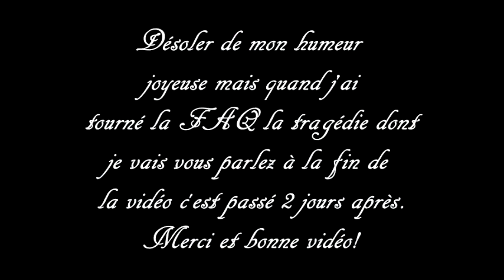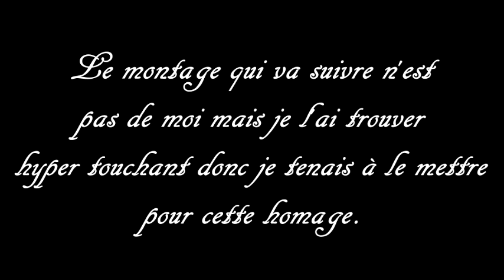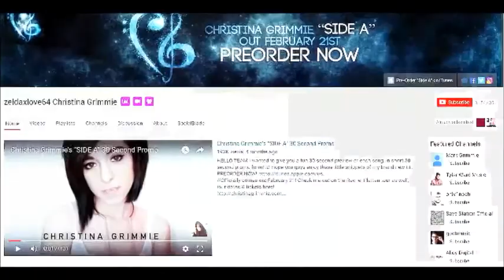RÉPONSE F.A.Q + HOMMAGE CHRISTINA GRIMMIE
Hello tout le monde! On ce retrouve pour la vidéo réponse F.A.Q et pour annoncer une triste nouvelle.

Pour me soutenir et pour m'aider à avoir un meilleur matériel pour une meilleur qualité donc plus de plaisir tu peu aussi faire des dons PayPal

Allez me suivre aussi sur mon compte Twitter: @Yioyiot30 Instgram:Eliott85 Ask: @Yioyiot30 Snapchat:eliott30
et mon Miiverse Wii U: KawaiiZ30

Mon PSN PS4: Kazuo385

Music Intro : Poli Genova - If Love Was A Crime

Bonne vidéo! ;)